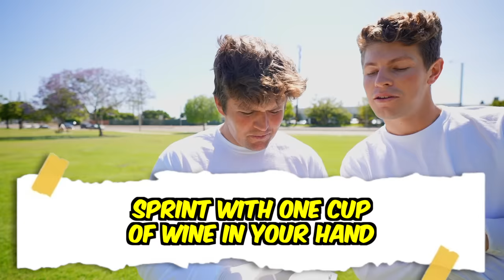Try Not To Get A Stain Challenge!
The boys try not to get a stain while doing some of the messiest challenges! The loser has to face a NASTY punishment...

Ben Azelart: @benazelart
Derek Days: @dereksdays